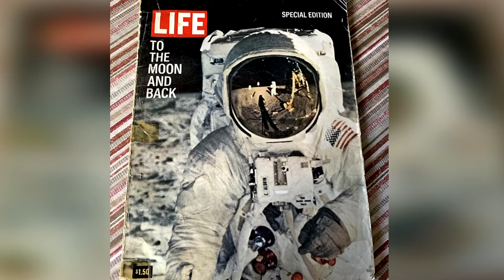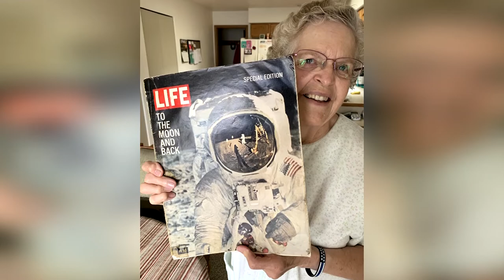Apollo 11 Memories Produced by Mike Blakey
Interviews with friends and colleagues and what they remember about the Apollo 11 lunar landing.